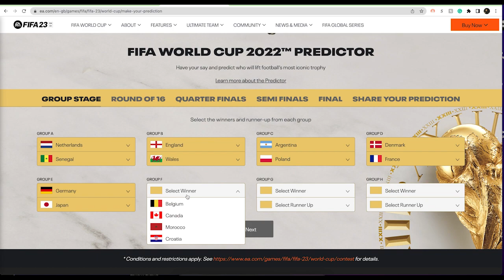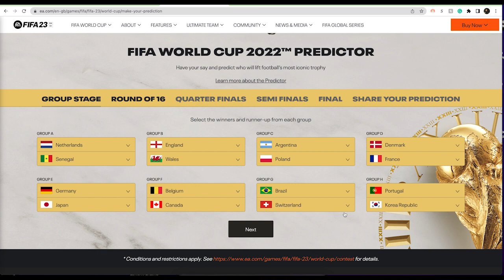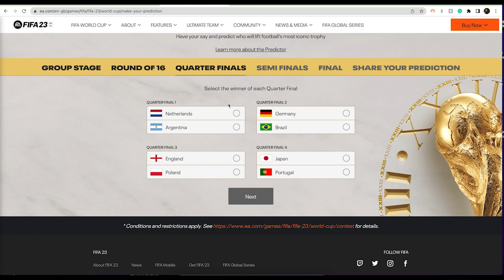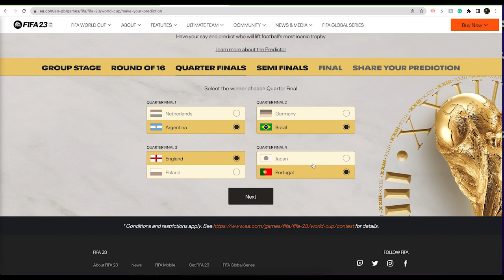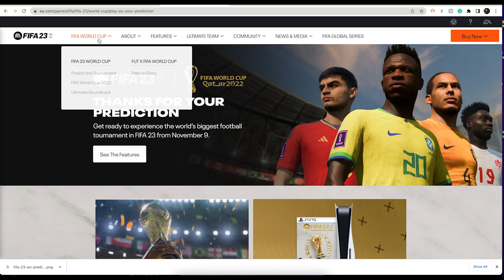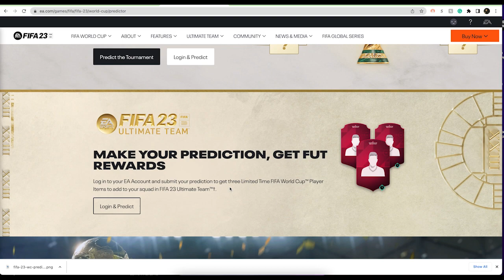2022 World Cup Predictions!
Today we Predict the World Cup!